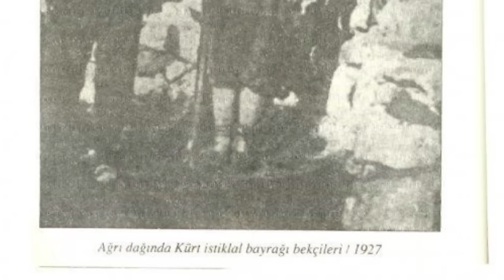BIRAZÊYA ÎBRAHÎM HESKÎ TÊLÎ (Türkçe Altyazılı) | SERPÊHATÎ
HEWARA BIRAZÊYA BIRAHÎM HESKÎ ZEYNEBA GILÎ DAXÎ

TÜRKÇE ALTYAZILI

Li Kurdistanê gelek bûyer û serpêhatiyên nehatine ronîkirin û aşkerakirin hene. Yek ji van jî serpêhatiya birazêya Biroyê Heskî Têlî Zeyneb Ozkan e. Dayika Zeyneb serpêhatiya xwe vegot û banga yekitiyê li gelê kurd kir.

Biroyê Heskî Têlî ango Birahîm Paşayê pêşawa, Heskîzade Birahîm... Tê gotin ku di 25'ê tirmeha 1931'ê de li rojhilatê Kurdistanê li Kaniya Reş ligel birayê xwe Eyup Paşa û Ferzende Beg hatiye kuştin. Birahîm kurê Heskî û Têlî ye. Ji ber vê yekê hem bi navê dayika xwe hem bi navê bavê xwe tê nasîn. Di Şerê Cîhanê yê Yekemîn de li dijî Rûsan têdikoşe û piştî şer li Bazidê bi cih dibe. Tê gotin ku dema Serhildana Şêx Seîd Biroyê Heskî Têlî jî tevlî dibe. Bi têkçûna serhildanê re Biro li Çiyayê Agiriyê bi cih dibe û Êlên Hesenan û Celaliyan ji bo serhildana nû bi rêxistin dike. Yekemîn serhildana Agirî ku di navbera 16'ê gulanê û 17'yê hezîrana 1926'an de pêk tê li dar dixe. Di 28'ê cotmeha 1927'an de bi alîkariya Rêxistina Xoybunê serhildaneke nû dest pê dike. Xoybun Îhsan Nûrî Paşa ji bo alîkariyê dişîne cem Biro. Komara Agirî dadimezirînin û Birahîm Heskî Têlî dibe Serokwezîr. Lawên Biro Emer, Dawud, Êlhamî û birayên wî Ehmed û Eyup jî di nava şervanan de ne. Şerên giran rû didin dewlet bi balefiran bombe û mixan li ser şervan û êlên wan direşîne û di encama vî şerê giran de dayika Biro Heskî Têlî Xanima Agirî, bira, zarok û xizmên wî jiyana xwe ji dest didin. Biro ligel birayê xwe Eyup xwe dispêre Rojhilat û yên li paş dimînin jî sirgûnî Burdur, Denîzlî û Entalya tên kirin.
Şahida Gilî Daxî Zeyneba keça Eyup Axa
Zeyneba keça Eyup Axa (Zeynep Ozkan) ku di dema Serhildana Gilî Daxî (Agirî) de 10 salî bûye û hê jî dijî dema behsa serpêhatiya xwe dike bê hemdê xwe rondikan dibarîne. Ev dayika ku gelek êş û azar kişandiye gelek bûyerên wê demê wek îro bibin vedibêje. Tiştê balkêş jî ew e ku piştî Dayika Zeyneb ligel malbata xwe ji Agirî sirgûnî Burdur dikin demekê, ji Erdîşê ji Geliyê Zîlan jî bi qasî 50-60 kesî tînin heman gundî. Zeyneba Agirî û Dînoyê Geliyê Zîlan li vir dizewicin. Her dû jî bi meselokên qirkirinê mezin, kal û pîr dibin. Dîno piştî sirgûniyê li Erdîşê diçe ser dîlowaniya xwe; lê dayika Zeynep di nasnameyê de ji dayikbûna wê 1921 e lê tê gotin ku nêzî 100 sal kiriye hê jî li ser piya ye.